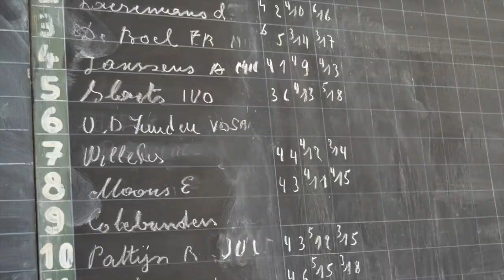Sooi Willekens 1916-2014 Westerlo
Sooi Willekens geboren in 1916 was een doodgewone man maar met formidabele talenten. Zo won hij ooit een wielerwedstrijd op een gewone fiets. Nadien keepte hij bij voetbalclub Westerlo. Kon op zijn vijftigste nog handenstand doen op een keukenstoel. Leerde op zijn dertigste nog tenorsax spelen en had later zijn eigen orkestje. Sooi ging met Jan Dries nog zweefvliegen toen hij al negentig jaar was. Sooi verzorgde trouw zijn Suska tot haar dood. Daarna kreeg Sooi weer zin in kegelen. Dat heeft hij gedaan tot in 2013. Sooi is in augustus 2014 ingeslapen.